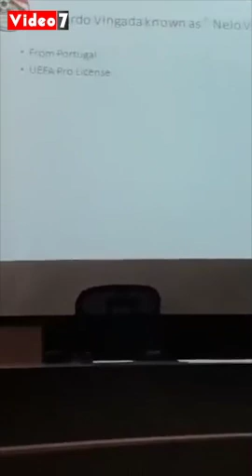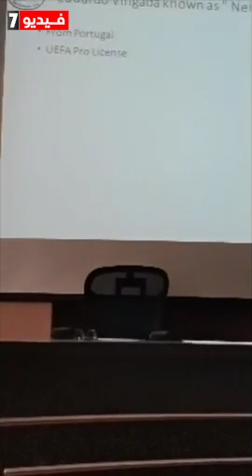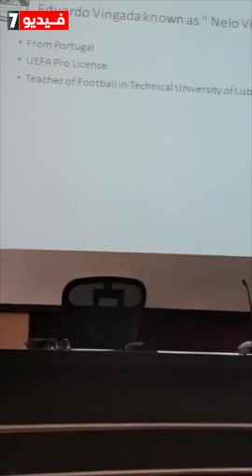هو فينجادا بيعمل إيه مع الكرة المصرية؟.. مؤتمر صحفي لإعلان خطة عمله في الجبلاية